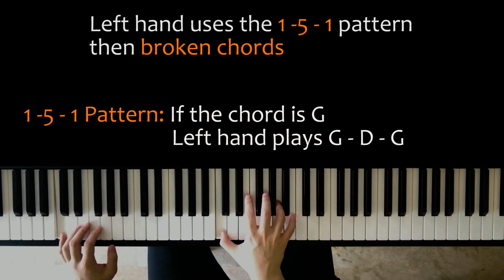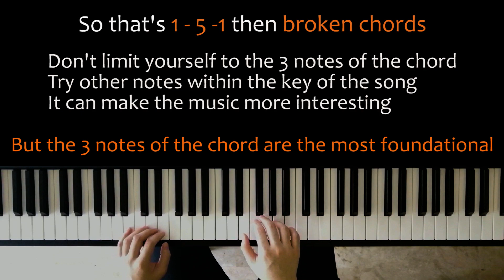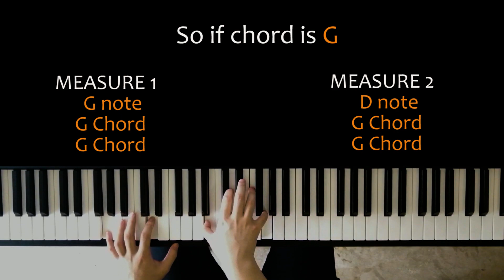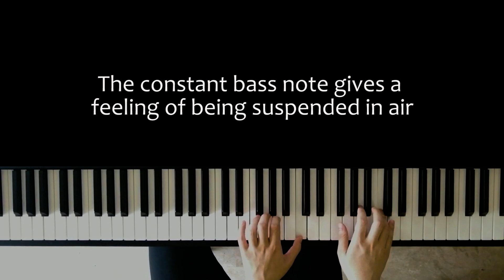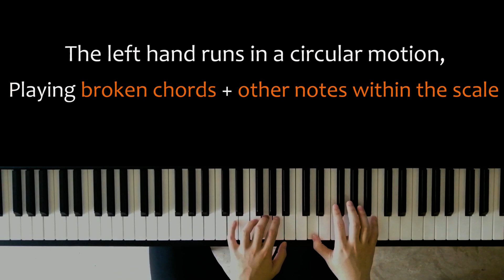Piano Tutorial [DANNY BOY in 4 Styles] - Learn Piano in 2020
Danny Boy in 4 Styles
Listen to the Irish folk song, Danny Boy, played in 4 different ways. I only play the first section to keep it concise. The importance is that you read the short explanations for each arrangement to better understand how it was being played. This video shows how
improvising on a song can go in endless directions.

The GOAL of this video is for you to:
(1) Learn tips and techniques to apply on your own practice
(2) Explore the limitless possibilities of music with the skills you learn and your own creativity